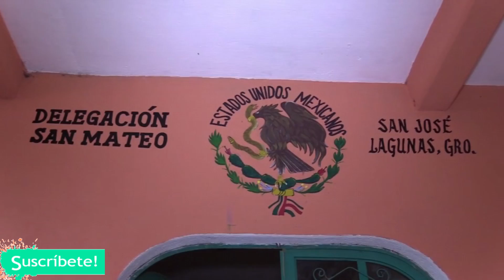FESTEJANDO EL DIA DE EL PADRE EN SAN JOSE LAGUNAS GUERRERO MEXICO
FESTEJANDO EL DIA DE EL PADRE EN SAN JOSE LAGUNAS GRO MEXICO 2018